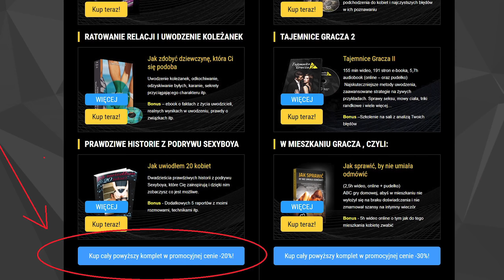Bardzo ważna rzecz, gdy zaczepiasz kobietę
Załóż na stronie swoje konto, aby mieć dostęp do wiedzy, której nie ma na blogu (7 Kroków od zagadania, jak rozmawiać z kobietami, motywacja i inne)